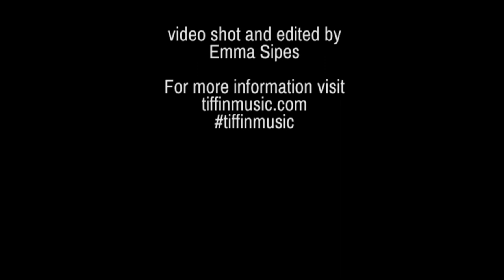Tiffin University's Mode III - "Boom"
Original song written collaboratively by Tiffin University's Mode III.

Produced by Craig Thompson

Video edited by Emma Sipes